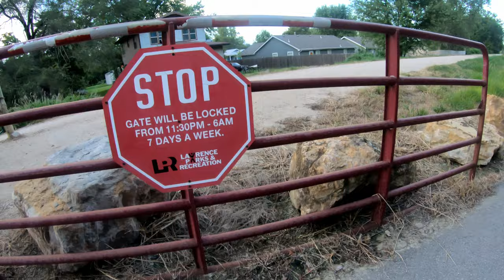Catfishing Bowersock Dam Island - Lawrence Kansas River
We decided to drop our boat in at Bowersock Dam in Lawrence Kansas.  We have seen several boats fish off of the island in the middle and we wanted to pull the boat onto the island and fish off of it... What we didn't expect when we got to the boat ramp was a sign saying they lock the gates at a certain time.  Fishing the Kansas River, we haven't seen any time restrictions on any areas until now.  We had a little over an hour to fish and had a pretty good trip besides the occasional gar bite.